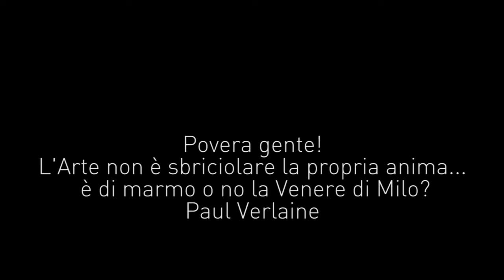Handmade in Carrara | 04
Quando passione e capacità si fondono riescono a trasformare l'ordinario in straordinario.
(Recensione di Giulia Santucci)